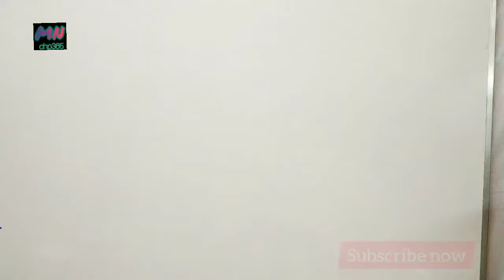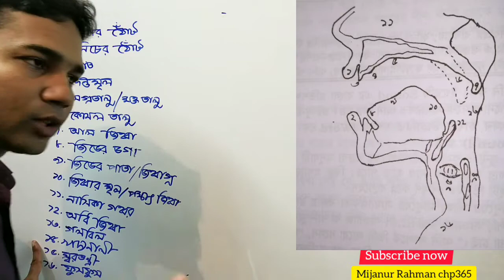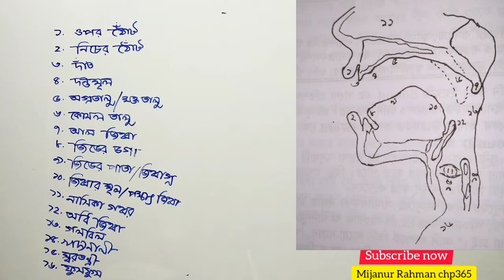বাকযন্ত্রের বিভিন্ন অংশ।